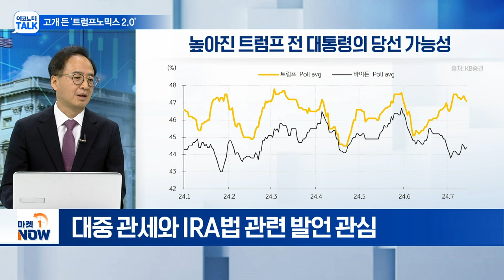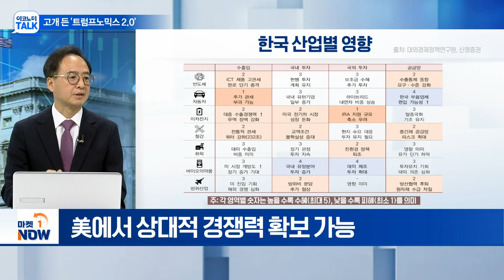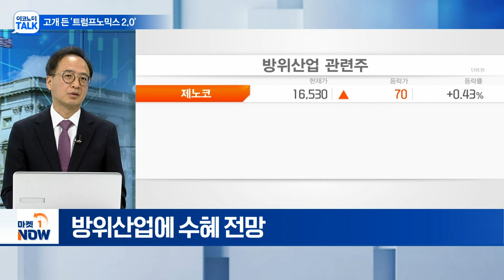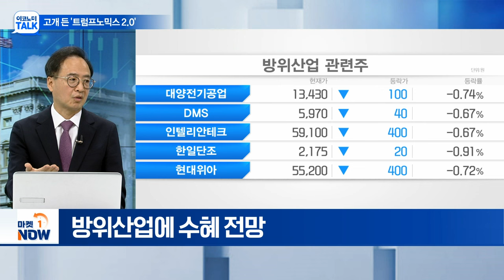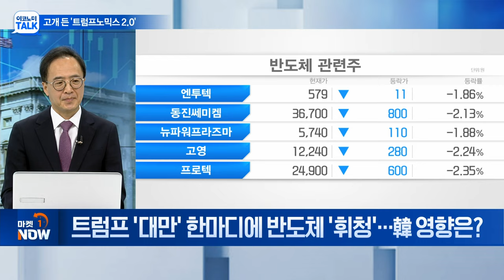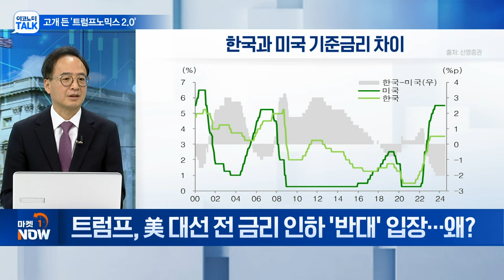고개 든 '트럼프노믹스 2.0'... 韓 경제 파장은? | Market Now (20240718)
Q. 트럼프, 블룸버그 인터뷰... 주목해야할 부분은?
Q. "中 관세 60~100%"... 우리나라 영향은?
Q. IRA에 "녹색 사기"... 산업 전망은?
Q. 트럼프 '대만' 한마디에 반도체 '휘청'... 韓 영향은?
Q. 美 대선 전 금리 인하 '반대' 입장... 왜?
Q. "석유·가스 시추 더 개발"... 방안될까?
Q. 트럼프 재임 시 인플레이션 위험은?
Q. 하반기 국내 증시 방향성은?
Q. 아시아개발은행(ADB), 韓 경제 성장률 상향 조정?